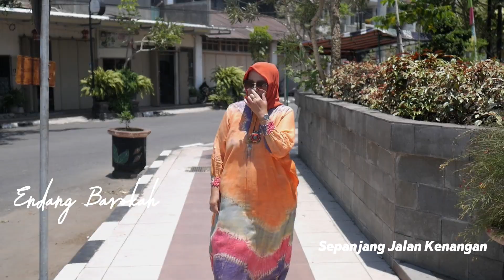Endang Barokah - Sepanjang Jalan Kenangan ( Musik Lokal Temanggung IS ENTERTAINMENT )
Kreativitas masyarakat dalam menyanyikan tembang-tembang yang di sukai untuk uji publik atau latihan sebagai sarana entertainment atau hiburan.

bersama ( IS ENTERTAINMENT )